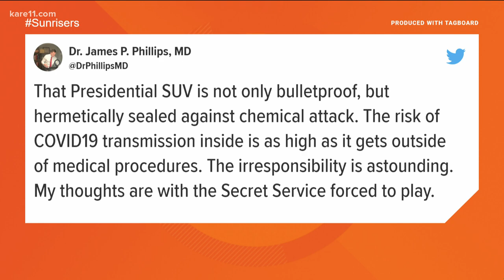President Trump may be released from Walter Reed Medical Center Monday morning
The president was up and tweeting early Monday morning after a weekend in the hospital being treated for coronavirus.